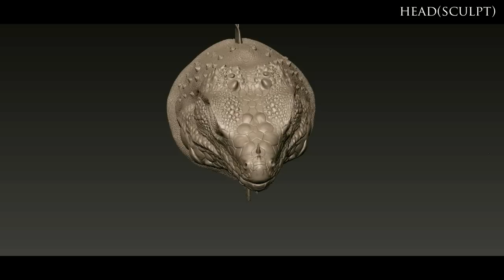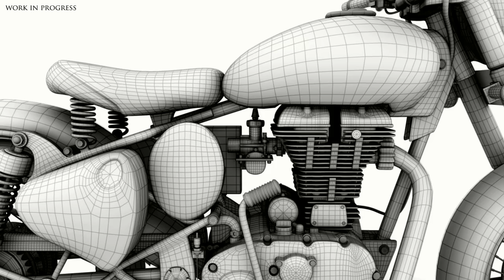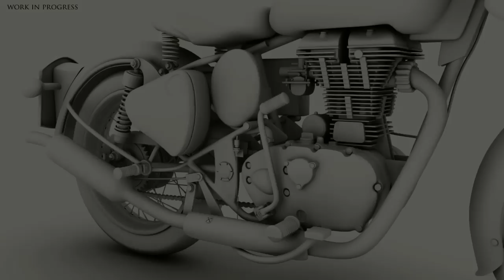SaiDas_IACG_MODELING DEMOREEL-2012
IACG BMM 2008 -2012